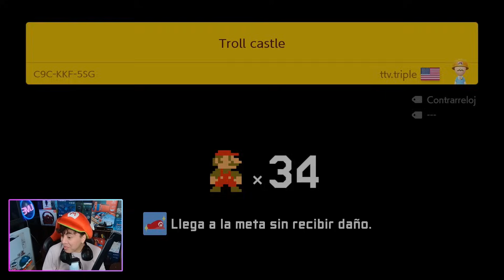Nivel 66,000 *RONDABA LO TROLL!! | Road to Podium - TOP 5 - Desafio Experto - SMM 2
Que hay de Nuevo!! Aqui les dejo el Nivel 66,000 donde el reto se pone muy pesado con niveles TROLLS y las vidas. Rankeamos en el Desafio Experto con el objetivo de llegar al TOP 2°.